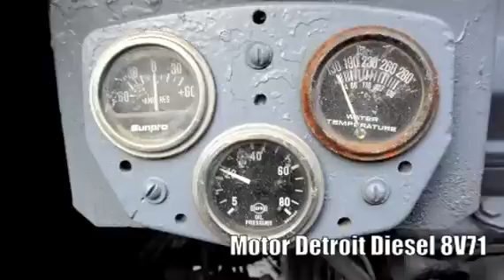HEWITT-ROBINS 21x42 For Sale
Title: HEWITT-ROBINS 21x42 For Sale

Category: Crusher